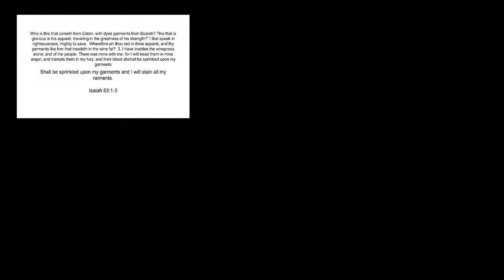10 03 21 11AM Service The Serpents Spirits Part 2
Leviathan and deep water lying spirits have to go!  The Devil is the Father of lies!  Nothing new to this.  The saints of God just need to wake up!